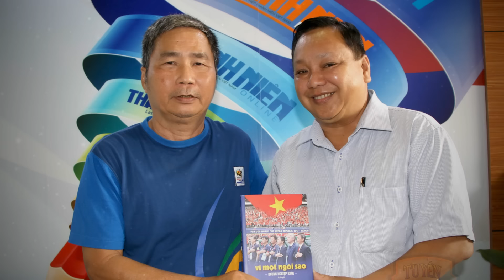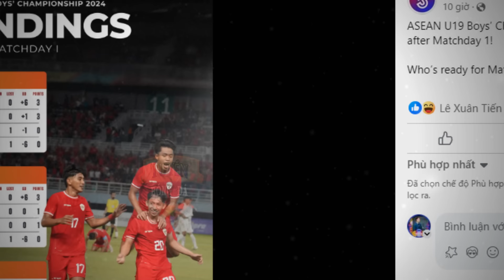Trực Tiếp U19VN – U19Úc Hôm Nay: Chuyên Gia Nhận Định Trận Cầu SỐNG CÒN | BĐVN Đối Diện ÁnPhạt KHÓĐỠ